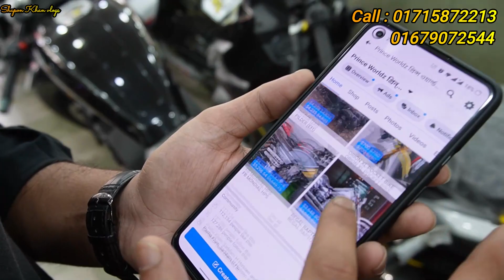বাইক কিনলে বাইক ফ্রী / চলুন বাইকের বিজনেস করি, সরাসরি ইমপোর্টারের কাছ থেকে Buy Bike in Bd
Visit Our Showroom:

Showroom-1
PRINCE WORLDZ(REGAL RAPTOR)
323 Moghbazar mor, Opposite of Fakruddin & Razzak Plaza,

Showroom-2
PRINCE WORLDZ
70/71 Outer Circular Road Mogbazar,Opposite Of Aarong.

প্রিন্স ওয়ার্ল্ডজ়
শোরুম ১:
৩২৩ মগবাজার মোর মসজিদ সংলগ্ন,"রাজ্জাক প্লাজার ও ফকরুদ্দিন এর বিপরীত এ

শোরুম ২:
৭০/৭১আউটার সার্কোলার রোড মগবাজার মঈন প্রট্রুল পাম্প এর  সঙ্গে" আড়ং এঁর বিপরীতে"

*** ANTI-PIRACY WARNING ***😍

                                   😍GOOD BYE 😍